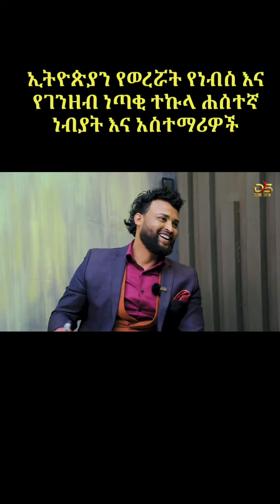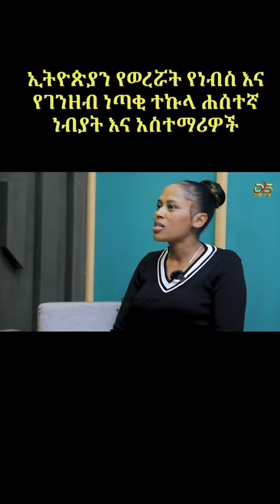በ666 መንፈስ የተያዘው ነብይ